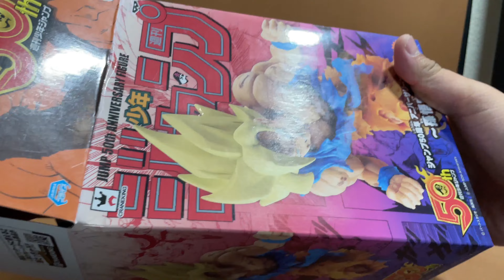แกะกล่อง EP.40 Jump 50th Anniversary Figure Son Goku Super Saiyan